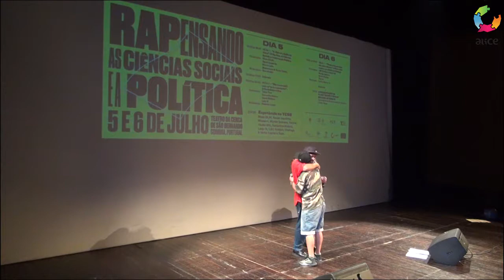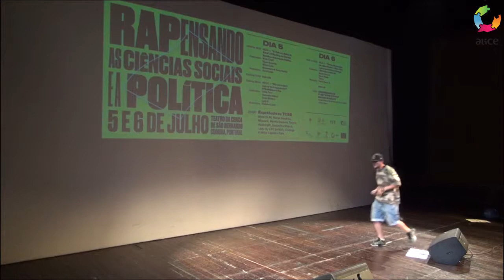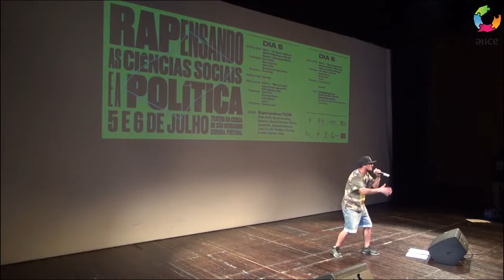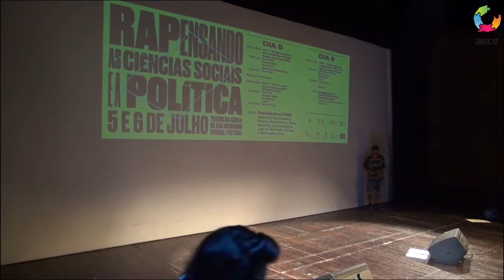RAPensando as Ciências Sociais e a Política_Ruze